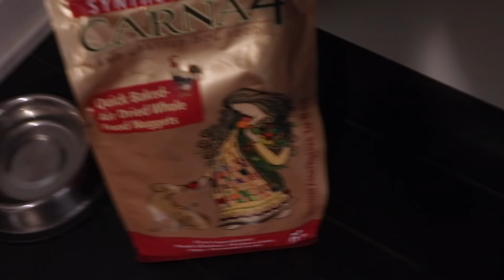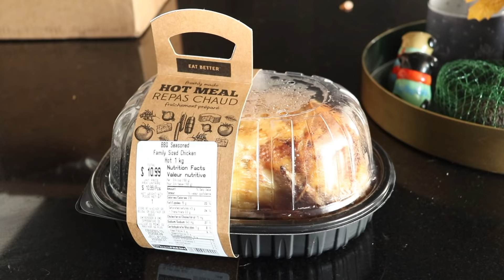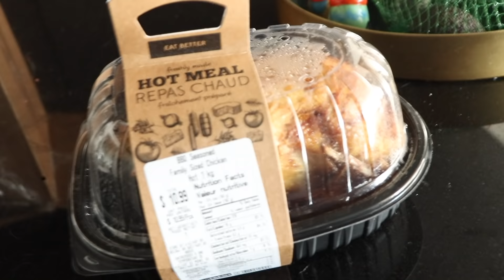WHAT I EAT IN A DAY (honest AF)/EMKFIT MERCH TRY ON ROUND 2!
ALL OF THE EMKFIT MERCH FROM ROUND 1 WILL STILL BE AVAILABLE IN LIMITED STOCK. GET IT AND GO!!!
ALSO PLEASE NOTE I MESSED UP ON THE PRICING OF THE CROPPED HOODIE.
Cropped Hoodie is 44.49 not 39.99 as mentioned in the video. I'm so sorry I'm so bad when it comes to numbers.

PSA:
This video shows an honest day of eating. Please remember that if everyone ate the exact same way we would still all look completely different. It took me a very long time to develop a healthy relationship with food so always remember what works for me may not necessarily work for you. If you or anyone you know struggles with an eating disorder check out these resources below:
(and please feel free to add more to the list!)

EMKFIT MERCH LAUNCH INFO:

LAUNCHING: Sunday November 1st, 10am EST
-The link will be posted in the YouTube community at that exact time. You will also see that I have a shop on my YouTube page with links to some of the products that will bring you directly to the website!

Products Shown:
ADJUSTABLE APRON:
One Size (adjustable straps)
Colour: tan
2 large pockets
Black “Wrong and Strong” quote.
$21.99 USD

MUGS:
One size
Colours: Black
“What’s Up You Clowns”
AND “#1 Clown”
$15.99 USD

FACE MASK:
One Size
Colours: White
$12.99 USD

DOG BANDANA:
One Size
Colours: White
“#1 Clown”
$14.99 USD

TANK TOPS:
XS-2XL
Colours: black, pink, white, grey
Can get with Black or White print:
“Fake it til you Make it”
“Wrong and Strong”
$24.99 USD

CROPPED HOODIES:
S-2XL
Colours: Champagne Dust/ Heather dark Grey
NOTE THE GREY SHOWS UP LIGHTER ON THE WEBSITE THAN IT DOES IN PERSON.
*Only white print:
“Wrong and Strong”
$44.49 USD

WHAT I ATE:

BREAKFAST:
Kicking Horse Dark Roast Coffee with 1 scoop of Collagen
Amazon Link for Collagen:
Canada Link: SMALL BIG
US Link: SMALL BIG
Dempsters Maple French Toast flavoured bagel

LUNCH:
Broccoli, red pepper, yellow onion roasted with rotisserie chicken from the grocery store (lol)
McCains Sweet Potato Fries
THE BEST SAUCE EVER: Nonna Pia’s Balsamic Glaze Original

DINNER:
Ubereats (lol) KINTON RAMEN on Queen St W in Downtown Toronto
I had: Pork Shoyu. Thick Noodles.

SNACK/DESSERT:
Birthday Cake Doughnut from: Bloomers on Queen
(All vegan doughnut shop btw I was floored)
Trius Merlot Wine